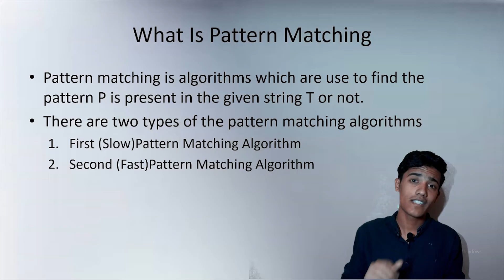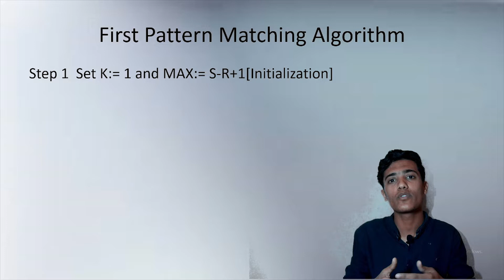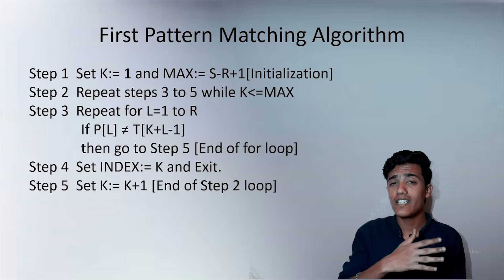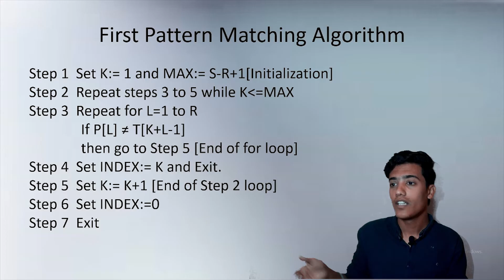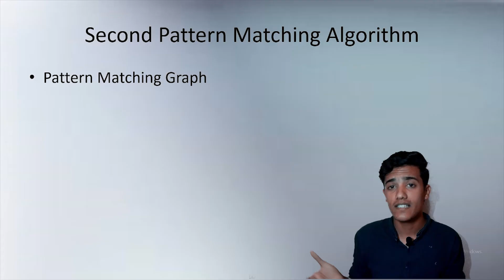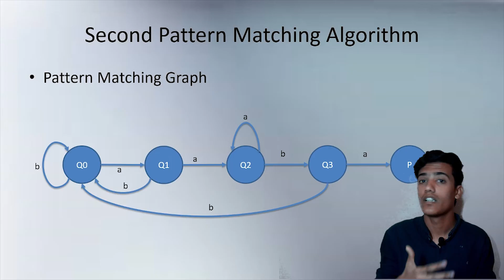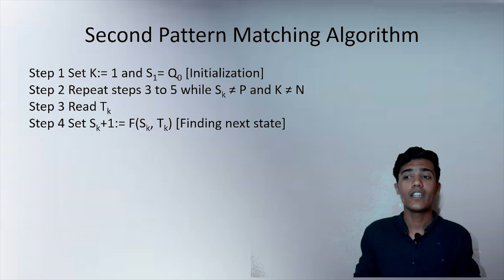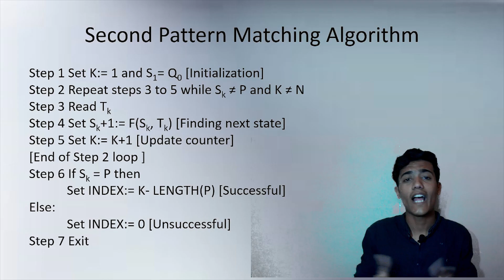Pattern Matching Algorithms || in Hindi || Tutorial || Data Structure part 9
Hello viewers
In this video i have Explained About the what is a pattern how we search patterns from the given string. Also i explaind the all basic and advance algorithms for the pattern matching which are:
 1)Slow Pattern Matching Algorithms
 2)Fast Pattern Matching Algorithms
In this Video i have explain the Algorithm step by step in Hindi.

help

you can mail if you have any problem